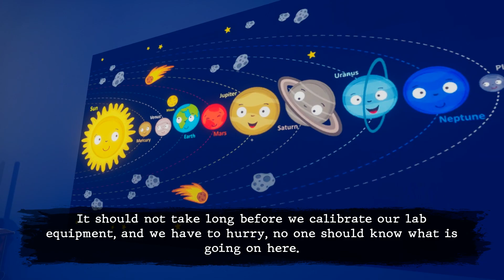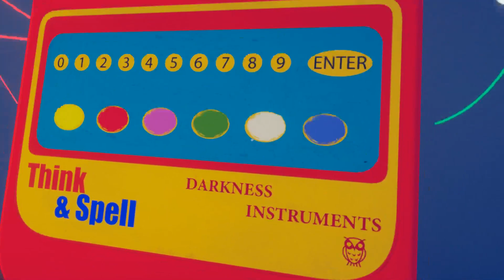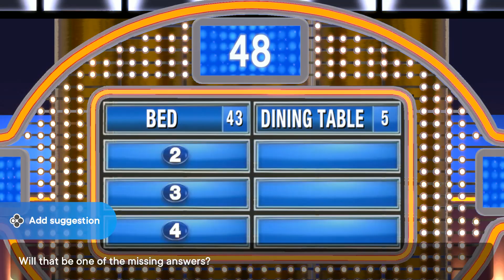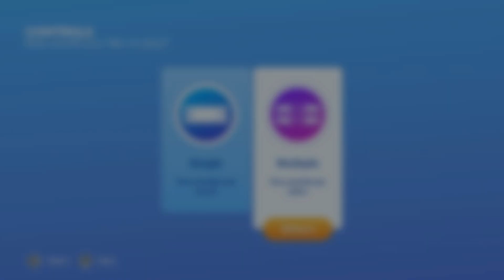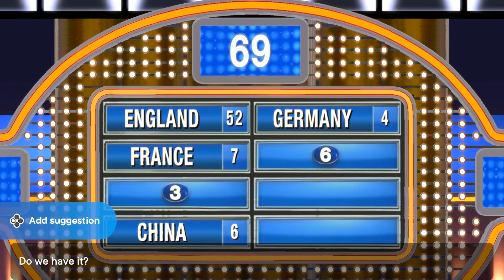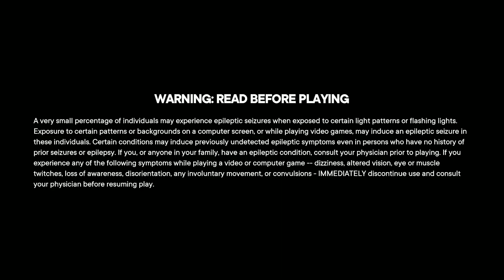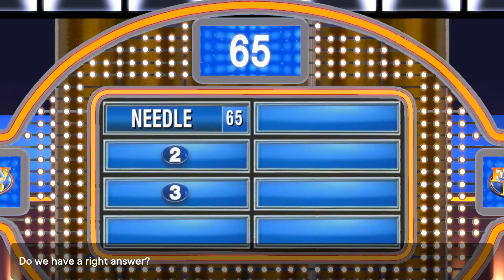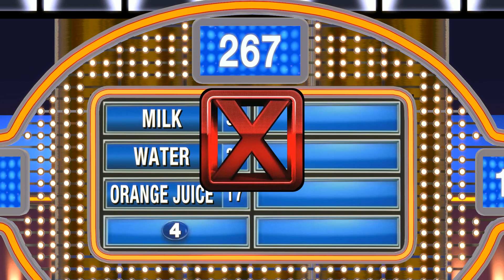Bootleg Room Escape / Family Feud (11/12/2020) K8/NL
Docket:
Room Escape, Family Feud